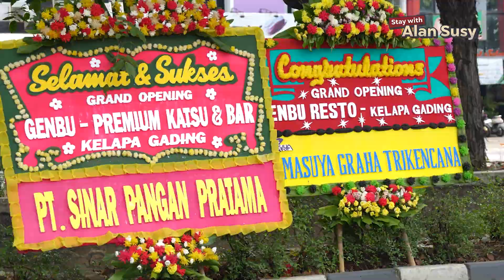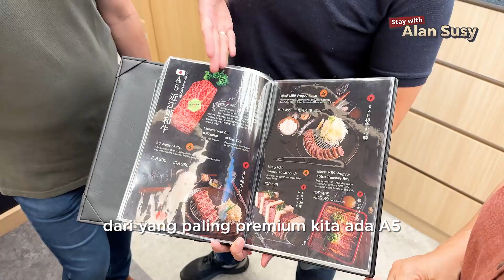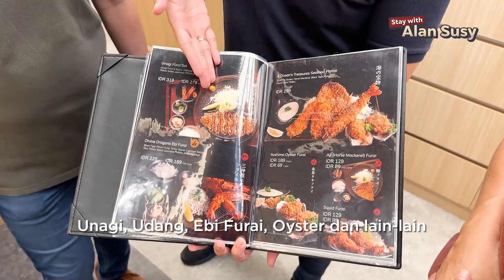REVIEW RESTO KATSU DI KELAPA GADING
Buat warga Kelapa Gading dan sekitarnya, siap-siap makan enak😍

Sampai ketemu!